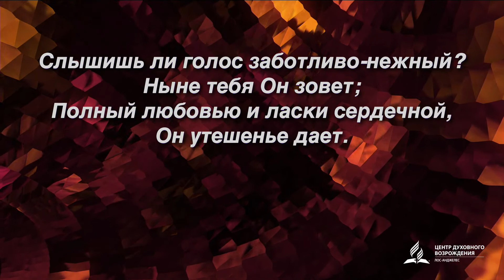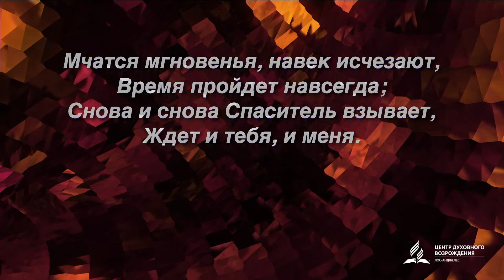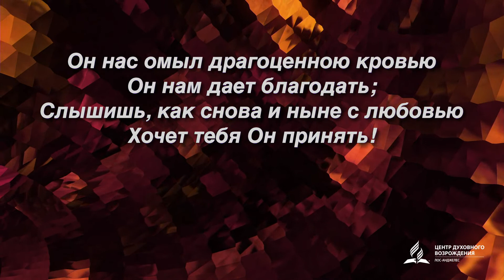Проповедь “Принять отверженного” Анатолий Гурдуяла